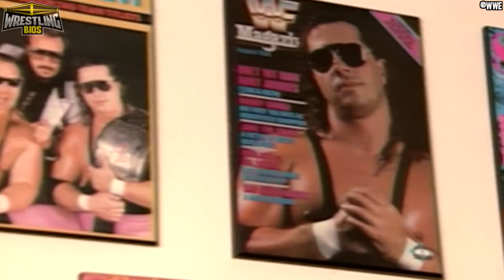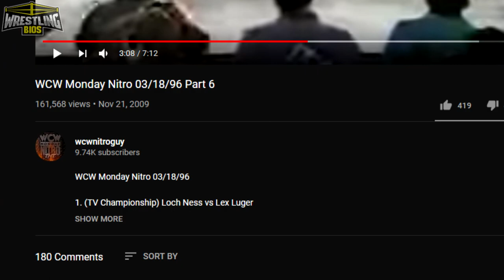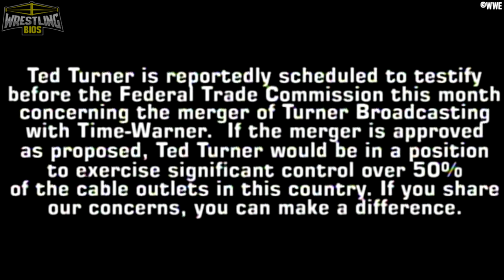Raw vs Nitro "Reliving The War": Episode 25 - March 18th 1996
It's the Monday Night War series that's done properly! This week we look at the 3.18.96 episodes of WWF Raw and WCW Nitro.

World Championship Wrestling are one week away from their Uncensored 96 pay per view and a ton of last minute booking takes place on this episode of Nitro. "The Alliance to End Hulkamania" is properly formed this week, featuring the WCW return of Zeus and another character that got Turner Broadcasting in some hot water.

Over on Raw, the WWF are just 2 weeks away from WrestleMania XII where Bret Hart will face Shawn Michaels in a 60 minute marathon match. Bret is in action this week against Tatanka. Another big match thats been hyped for months in the Undertaker's match with Big Daddy Cool Diesel. This week's episode of Raw sees Diesel opening a casket at ringside, a casket that contains a spooky surprise!

Topics and matches include:
00:00 - Nitro's opening match doesn't get started
02:51 - Jake "The Snake" Roberts in action
04:45 - The Mega Powers on Nitro / HBK & Bret on Raw
07:59 - Steiners vs Public Enemy / Fatu vs Goldust
11:15 - The Bootyman on Nitro
15:05 - The Road Warriors vs The Nasty Boys
16:55 - Diesel & The Casket
18:33 - The Main Events
24:22 - The Alliance to End Hulkamania
26:11 - The Final Billionaire Ted Skit
28:27 - Final scores